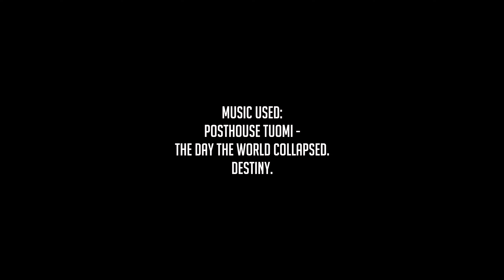Stellar Dynamics - BF4 PC Teamtage | A Battlefield 4 PC Team Showcase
Here is the first of hopefully many videos that we will be releasing over the course of the next few months.

Players:-

Music used -
Posthouse Tuomi;-
1. - The Day the World Collapsed
2. - Destiny